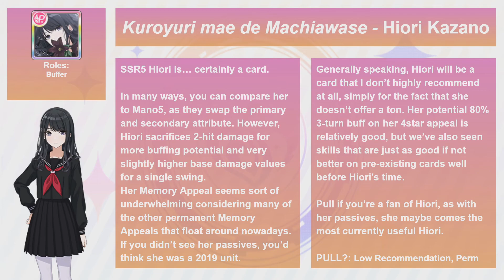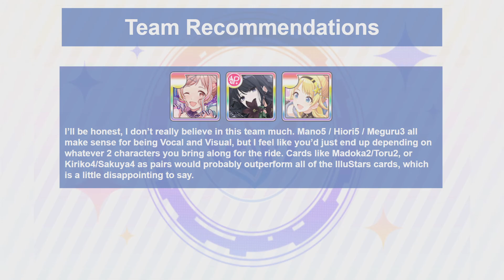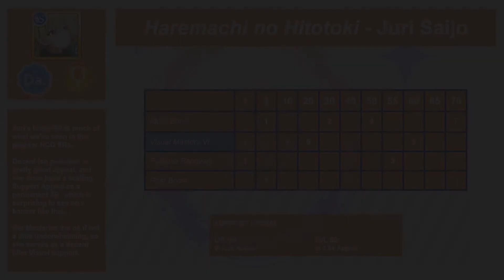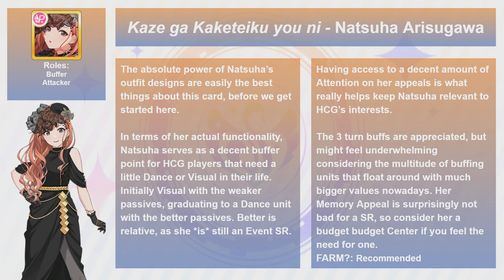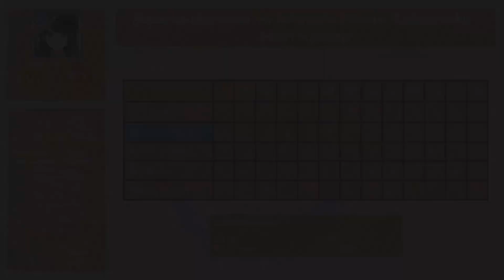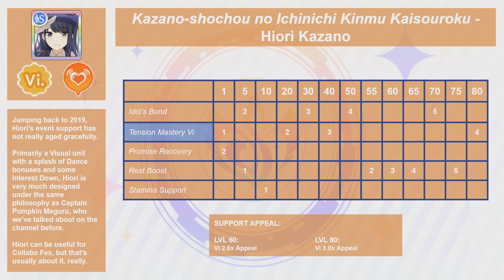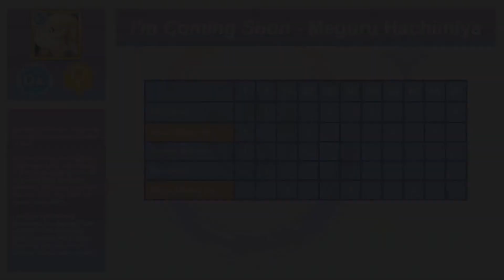Shiny Review: The Black-Haired Ghost! P-SSR5 Hiori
Thank you to the Shiny Colors Wiki as well as users on the Shiny Colors Discord for providing the information for this video!